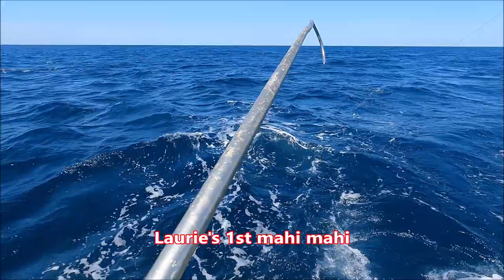HUGE TUNA at Norfolk Canyon! My personal best yellowfin 158#, Laurie's 1st tuna(s) and mahi!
Part 2 of our offshore fishing trip to the Norfolk Canyon on June 19, 2021. Laurie and I went offshore fishing on a date. in the first video, as we were putting out our first baits of the day, we caught a nice 300 pound class blue marlin on standup tackle. In this video, after we release the blue marlin, we continue fishing for tuna. Laurie catches her first yellowfin tuna, then her second yellowfin tuna, then she catches a nice mahi mahi. our last bite of the day was a huge yellowfin tuna that ended up weighing in at 158#. This is my personal best yellowfin tuna and is the current Virginia state leader for yellowfin tuna. I have been tuna fishing professionally for tuna for over two decades and it was very cool to catch this fish with Laurie on her first time catching tunas. The fight on this fish was actually 40 minutes long but I edited it down to 5 minutes. Laurie did a great job gaffing a fish for her first time! What a first fish to gaff!